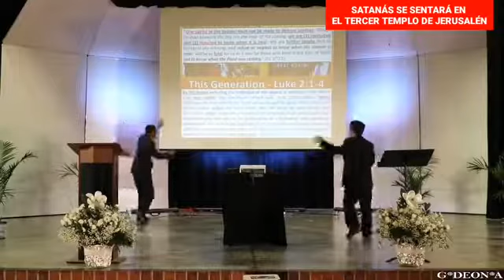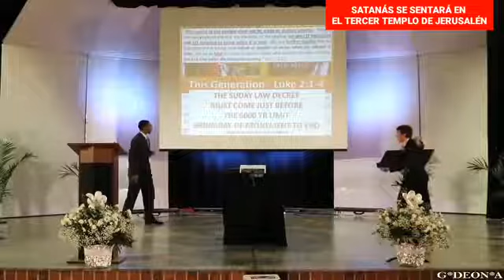SATANÁS SE SENTARÁ EN EL TERCER TEMPLO DE JERUSALEN (15/03/2018)(Jeremiah Davis)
El Papado gobernará por breve tiempo con el Falso Mesías (Satanás) en el Tercer Templo de Jerusalén que ya está listo para construirse.
Daniel 11:45 Y plantará las tiendas de su palacio (tercer templo de Jerusalén) entre los mares y el monte glorioso y santo; mas llegará a su fin, y no tendrá quien le ayude.
Mateo 24:15, 21 «Cuando veáis en el lugar santo la abominación desoladora de que habló el profeta Daniel, habrá entonces gran tribulación, cual no la ha habido desde el principio del mundo hasta ahora, ni la habrá»
2 Tesalonicenses 2:9 inicuo cuyo advenimiento es por obra de Satanás, con gran poder y señales y prodigios mentirosos.